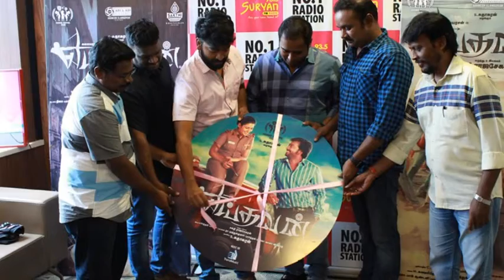Yeidhavan Audio Launch Gallery